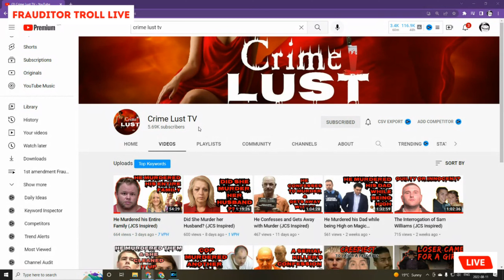Our True Crime Channel - Crime Lust TV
Frauditors
Police Videos
Police Body Cam
1st Amendment
1st Amendment Audit